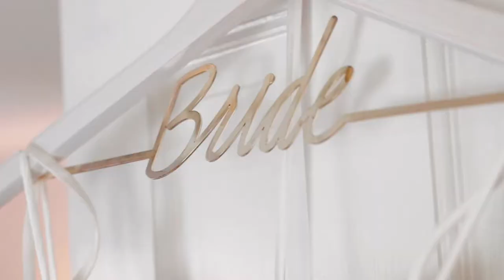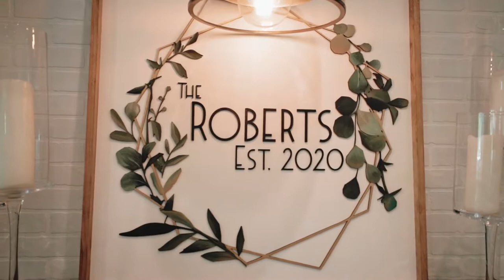Braxton + Hailey Roberts' Wedding at the Daisy Hill Venue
To my brother and sister-in-law,
Congratulations!! I was so honored to be able to edit this video for you guys. I hope and pray for many more years ahead. May God bless both of you guys and may your marriage be Christ centered. Love you both!